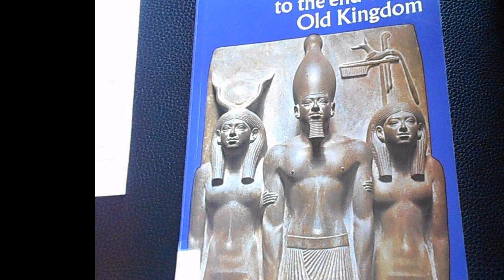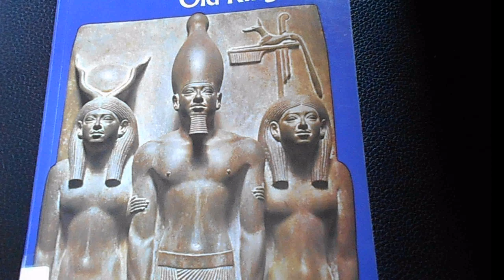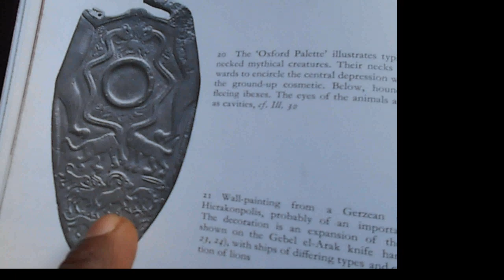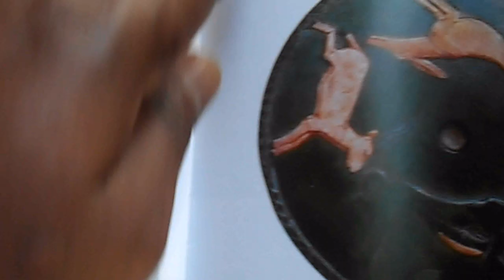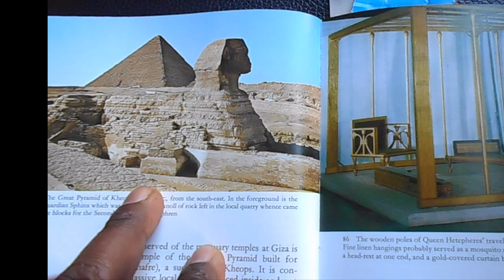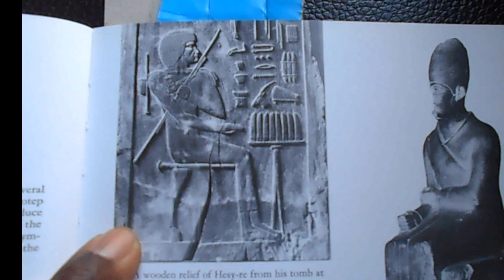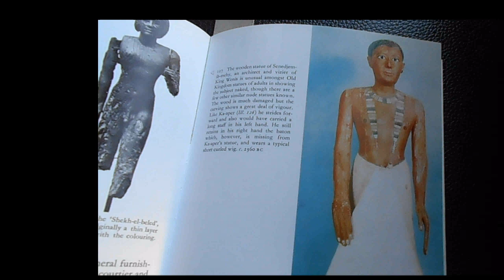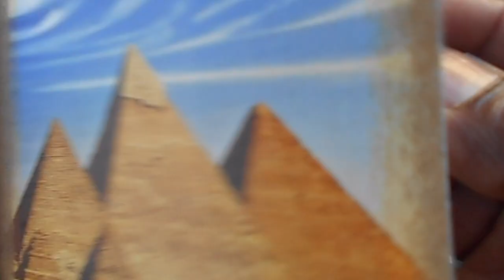BLACK Lives Self Worthy Evidence In Our Faces!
When we embrace our ancestors we achieve double what they did in their lives. Black lives must be connected to their ancestors.
Find out this powerful lesson and apply it and enjoy the results...
Books... Man Know Thyself,,, Rick Duncan
Cyril Aldred EGYPT TO THE Of The OLD kingdom. Books can be sourced from Amazon. other second hand booksellers or library.